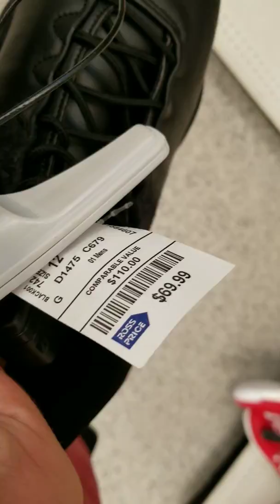Finding Heat at Ross!!!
I went to a ROSS in my town and I found a pair of Kobe shoes that fit me for 70$ and I also found one of the weirdest adidas shoes possibly ever!!!